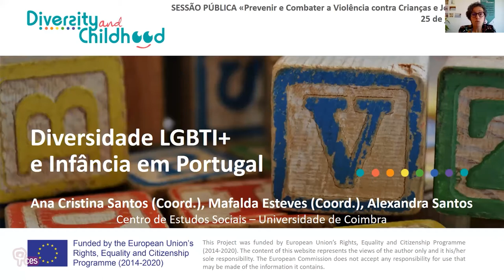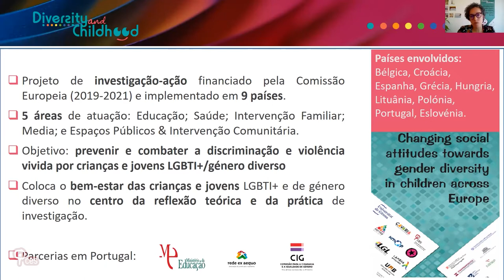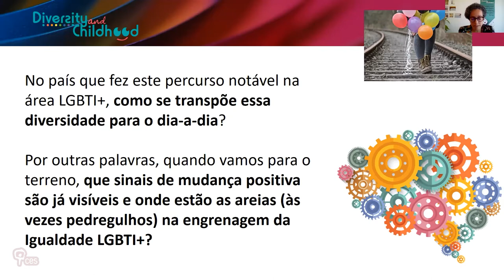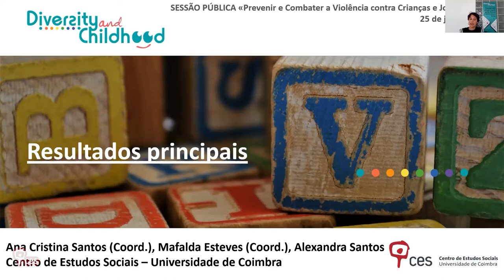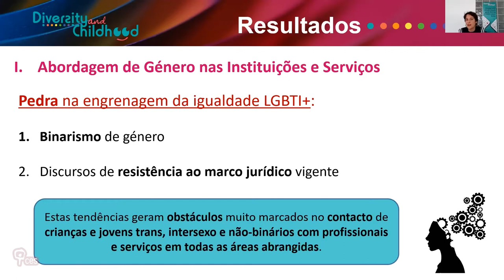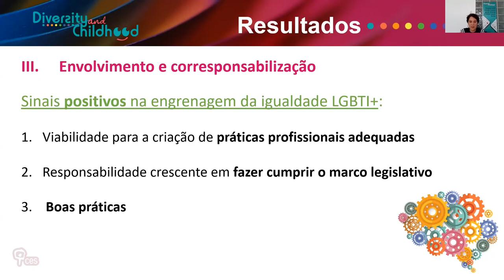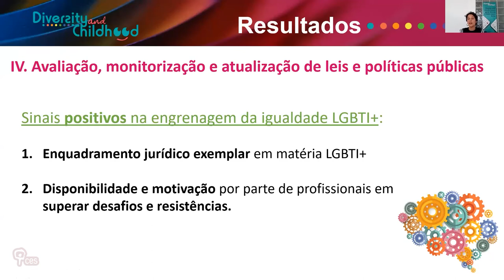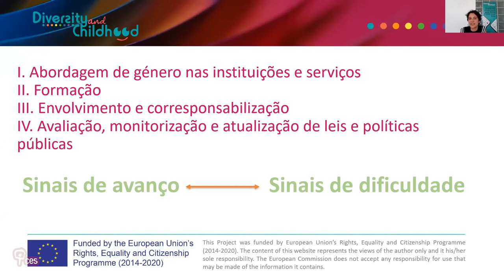Diversidade LGBTI+ e Infância em Portugal – Resultados principais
Durante esta sessão dedicada ao tema “Diversidade LGBTI+ e Infância”, as investigadoras Ana Cristina Santos e Mafalda Esteves apresentam os principais resultados em Portugal do projeto Diversidade e Infância. O projeto, desenvolvido no CES entre 2019 e 2021, tem como parceiros institucionais o Ministério da Educação, a Comissão para a Cidadania e a Igualdade de Género (CIG) e a Associação rede ex aequo. Segue-se um comentário alargado de João Costa, na qualidade de Secretário de Estado Adjunto e da Educação, refletindo acerca da situação jurídica e social de crianças e jovens LGBTI+ e dos principais desafios que enfrentam na atualidade.